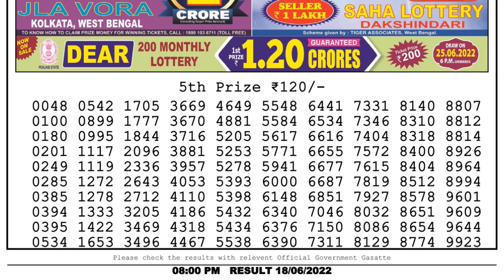Dear Lottery Sambad 8pm today 18.06.22 Nagaland State Lottery Result